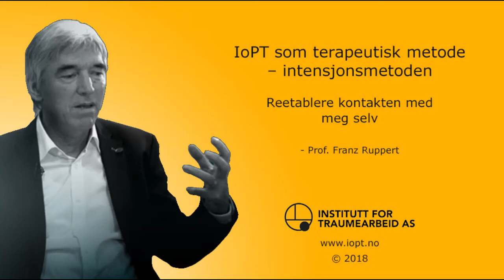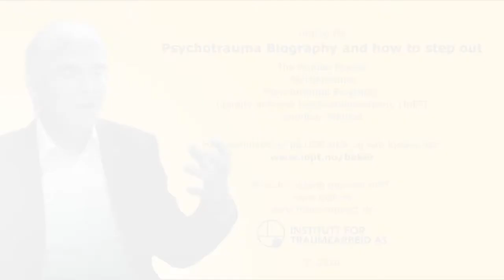IoPT som terapeutisk metode - intensjonsmetoden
Reetablere kontakten med meg selv.

Utdrag fra Prof. Franz Ruppert:
Psychotrauma Biography and how to step out

The Human Psyche
Psychotrauma
Psychotrauma Biography
Identity oriented Psychotraumatheory (IoPT)
Intention Method

Opptak fra seminaret "2 Days in Oslo" - 25. november 2017.